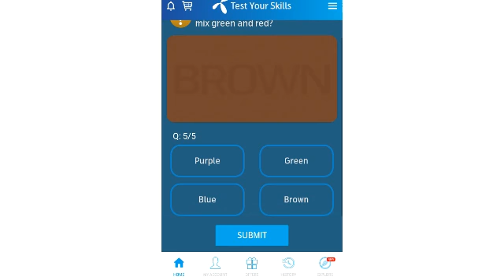16 december my telenor app questions || Today my telenor app answer || Achi Baat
Achi baat#
my telenor app ke aaj ke sawalo ke jawab
my telenor app today quiz answers
my telenor app quiz answers
my telenor app quiz answers today
question answer
question answer
test your knowledge quiz answers
test your knowledge
test my telenorm
test my telenor 16 december
my telenor today answer 16 december  2020
my telenor answer 16 december  2020z
my telenor answer 16 december 2020
my telenor answer tusday 16 december  2020